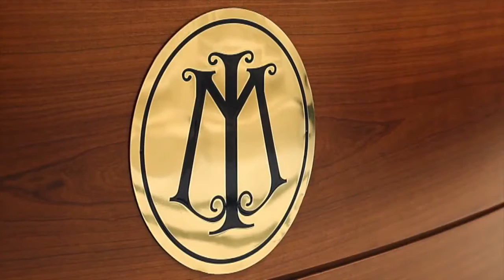4 gennaio 2016, riapre la storica Biblioteca centrale del Viminale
Un patrimonio di migliaia di volumi antichissimi, soprattutto giuridici e storici, a disposizione del personale dell’amministrazione dell’Interno, dei dipendenti delle pubbliche amministrazioni nonché degli studenti e dei docenti universitari. Notizia